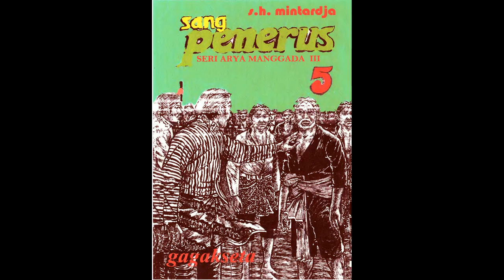Seri Cerita Silat Sang Penerus Jilid 5